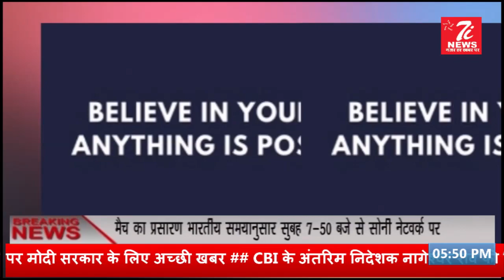कौटिल्य एकेडमी भोपाल